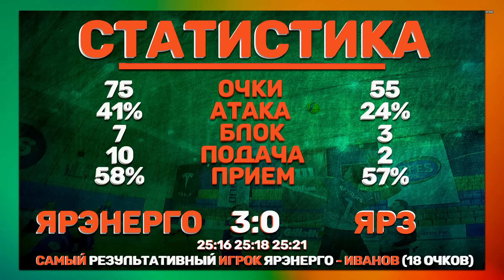Волейбол От Первого Лица | GoPro Волейбол | POV Volleyball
Друзья, всем привет! Ну что ж, вот мы и подошли к старту нового сезона волейбола от первого лица. Новая команда, новая позиция, новые задачи. Большую часть матчей будет проходить в рамках Ярославского Кубка Выбора, того самого, что я вам показывал в прошлом году.

Из приятных бонусов - к участию в турнире официально были допущены игроки Высшей Лиги города Ярославля, так что должно быть больше классных исполнителей, а соответственно и больше красочных матчей.
И так же, по итогам первого круга команды поделятся на 3 дивизиона, внутри которых и будет продолжаться борьба.

 Так что матчей всё ещё будет много, но теперь они будут более конкурентными, потому что станет меньше проходных команд после разделения на 3 лиги.

Из неприятного. Пока у нас нет четкого понимания по составу на самые важные турниры сезона. А по Кубку Выбора и того хуже... Тут мы объединились с ещё одной командой, так что ротация будет серьезная. И скорее всего, домашние матчи преимущественно будем играть мы, а гостевые уже ребята из Момента, с которым мы объединились. Буду держать вас в курсе всех событий.

Мы открывали сезон матчем против команды  Ярославского Радиозавода. И пусть это не те ребята, что выступали в Высшей Лиге города Ярославля, а защищать его честь будут, в основном, более возрастные, но при этом более опытные игроки.

Таймкоды:

00:00 - Про что видео?
01:15 - Начало матча
04:08 - Итог первого сета
04:29 - Второй сет
06:39 - Итог второго сета
07:16 - Третий сет
10:16 - Итог матча
11:05 - Статистика

📄 Группа VK ( Интересные фото и видео из мира волейбола )
📄 Мой Instagram ( Мои тренировочные и соревновательные видео)